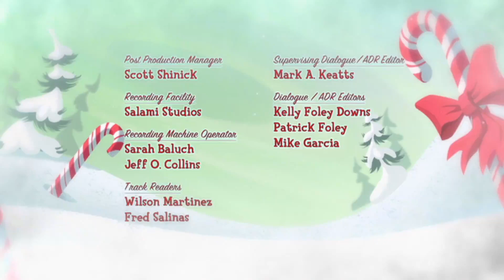Warner Bros. Animation (2012)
From the end of "Scooby Doo! Haunted Holidays" (2012), this is taken from the Scooby-Doo! Holiday Collection DVD set. This is basically just a repackage of several discs, including the 2012 DVD set Scooby-Doo! 13 Spooky Tales: Holiday Chills and Thrills.